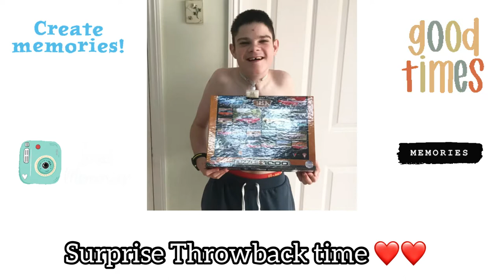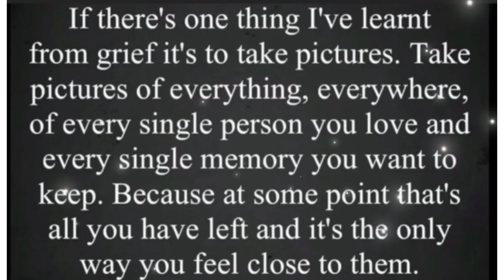Matty’s time lapse puzzles jigsaw 248. ‘American Cars 1960’ by Eurographics 1000 pieces. 14/7/2021